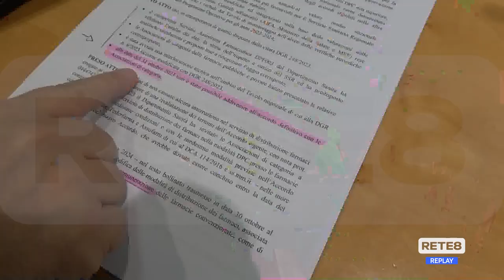Presidi sanitari per diabetici - Pd: "Dalla Giunta regionale solo promesse disattese"